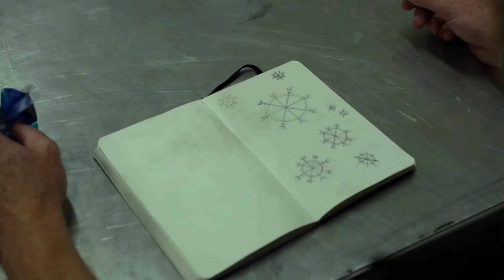Rogers: "Eloise Gardener. Sound Familiar?" (Once Upon A Time S7E5)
OUAT S7E5: Greenbacks